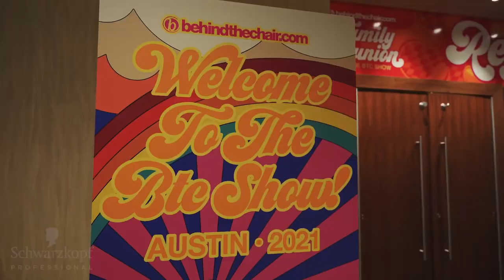Can our fave stylists spell Schwarzkopf?? | BTC SHOW RECAP | Schwarzkopf Professional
We're already looking forward to the BTC show for 2022, and it's got us thinking about the great time we had last year! ((...cue dream sequence...)) We laughed, we cried (happy tears) and we found out that it's really hard to spell Schwarzkopf!  😜 2021's BTC Show had a Family Reunion theme and, boy, did we feel the love! Seeing all the smiles, not to mention the beautiful hairstyles, really boosted our love meter! 😍

Did you get a chance to attend the show? Are you looking forward to any hairstylist conventions in 2022?